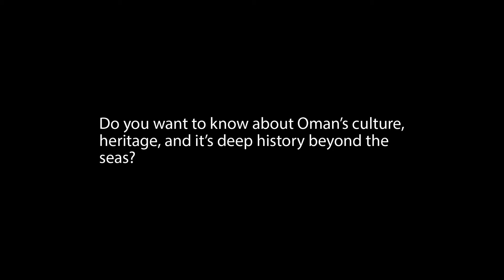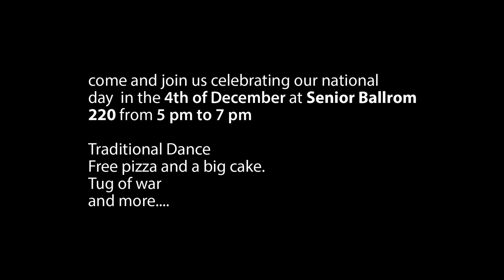OSA Omani National Day Celebration Trailer